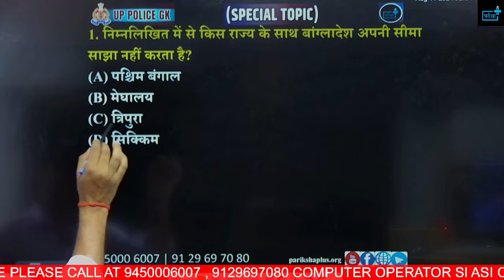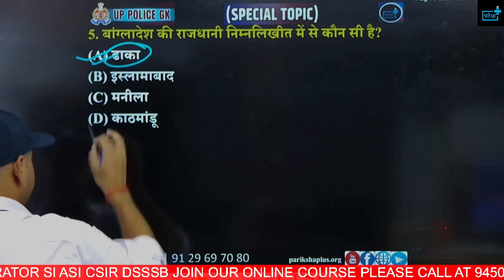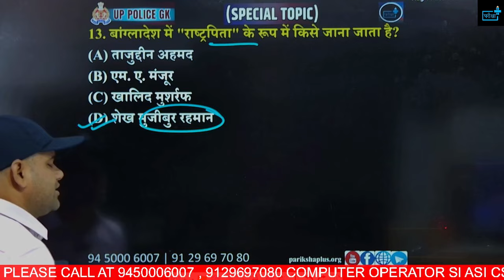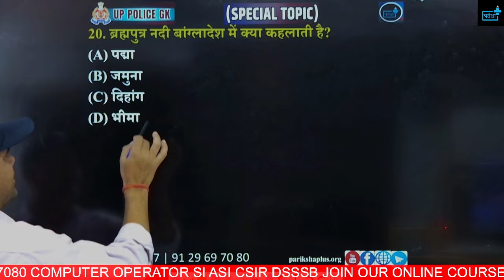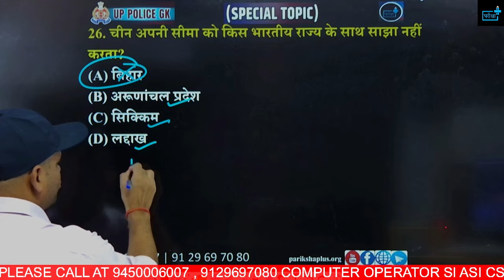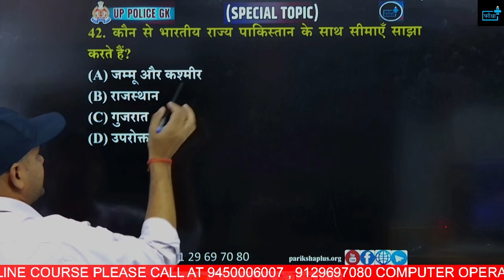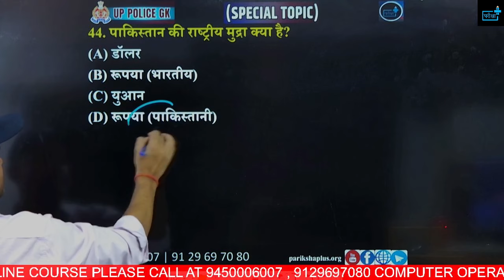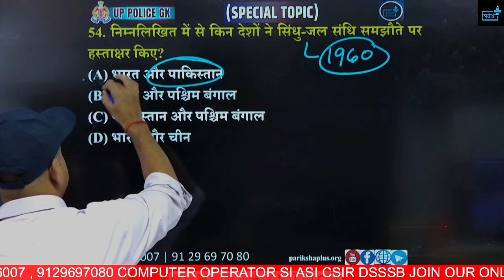UP Police Constable Re-Exam 2024, INDIA AND ITS NEIGHBOURING COUNTRY MCQs | Rapid Fire Series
🌟 Welcome to the Rapid Fire Series: UPP Constable Re-Exam 2024 INDIA AND ITS NEIGHBOURING COUNTRY MCQs! 🌟

Are you preparing for the Uttar Pradesh Police Constable Re-Exam 2024? Look no further! In this video, we bring you a series of multiple-choice questions (MCQs) focused on the SOCIAL MEDIA AND COMMUNICATION topic, designed to boost your preparation and enhance your chances of success.